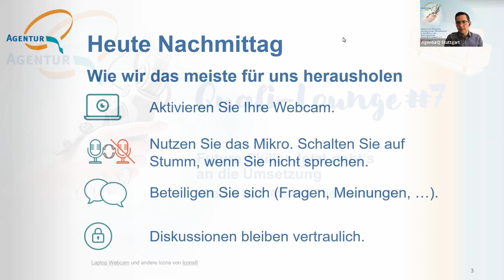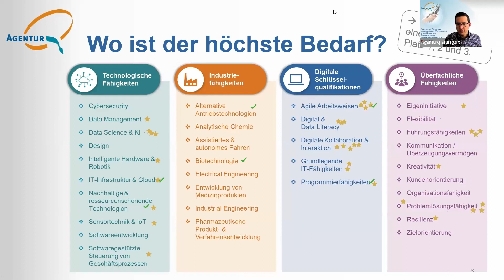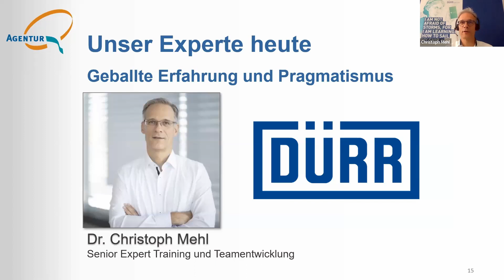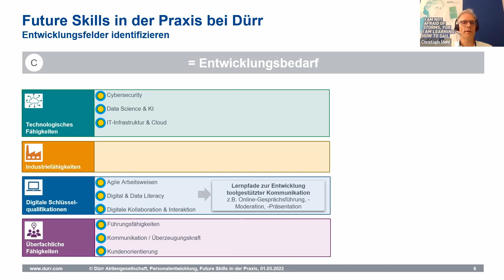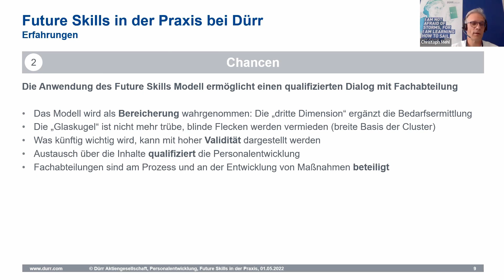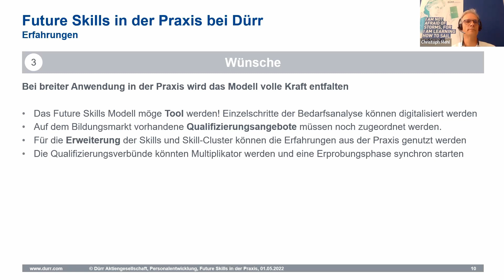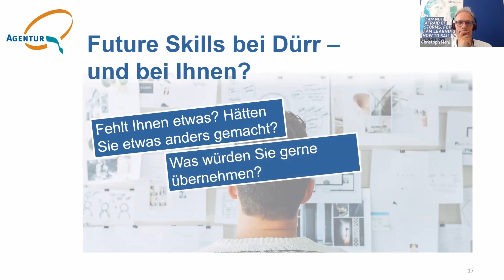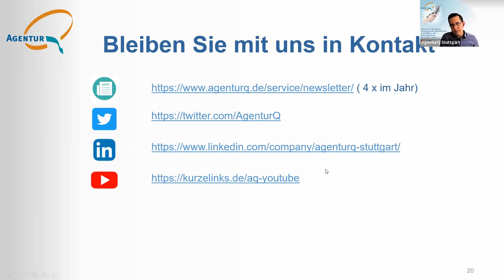AgenturQ Quali-Lounge 7: Future Skills: Jetzt geht’s an die Umsetzung!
Die siebten Quali-Lounge der AgenturQ fand am 24. Mai 2022 statt. Thema war Future Skills: Jetzt geht’s an die Umsetzung! - Wie die Dürr AG das Thema anpackt.

Wenn Sie die Quali-Lounge hier nachschauen, erwartet Sie ein authentischer Erfahrungsbericht direkt aus der Personalentwicklung: Dr. Christoph Mehl, Dürr AG, hat uns berichtet, wie er die Future Skills aus der AgenturQ-Studie für das Unternehmen nutzbar macht. Wir werden erfahren,
• wie er dabei bislang vorgegangen ist,
• wen er eingebunden hat,
• was gut lief und was schwierig war und
• wo die Dürr AG auf ihrem Weg inzwischen steht.

 Dr. Christoph Mehl ist Senior Expert Training & Teamentwicklung bei der Dürr AG in Bietigheim-Bissingen. Schon seit vielen Jahren beschäftigt er sich dort mit der Gestaltung einer zukunftsorientierten Personalentwicklung und Weiterbildung. Er verbindet dabei die Welt von Theorie und Praxis auf pragmatische und bedarfsorientierte Weise. Kein Wunder also, dass er mit Erscheinen der Future Skills Studie direkt die Ärmel hochgekrempelt hat…
Seien Sie gespannt auf einen Bericht aus erster Hand.